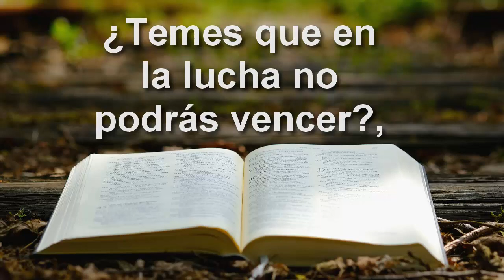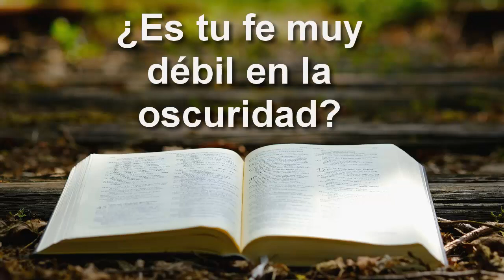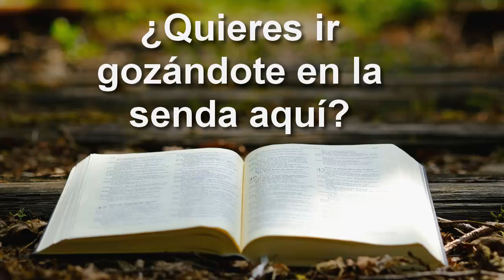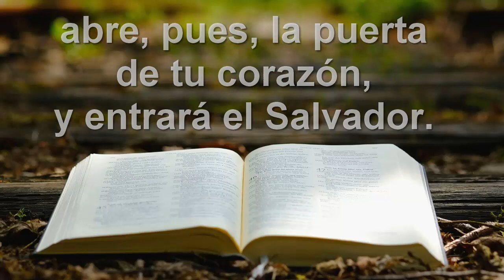TEMES QUE EN LA LUCHA //PISTA CON GUITARRA //VIDEOLIRYC//hno,.Carmito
Musica Adventista